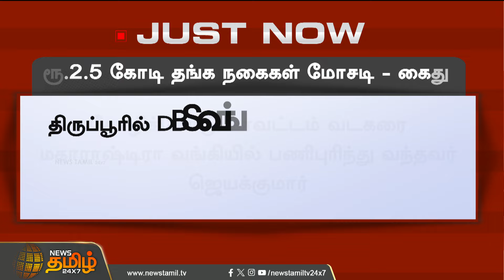கேரளா டூ தமிழகம்.. ரூ.2.5 கோடி தங்க நகைகள் மோசடி | Gold jewelry | Tiruppur | NewsTamil24x7